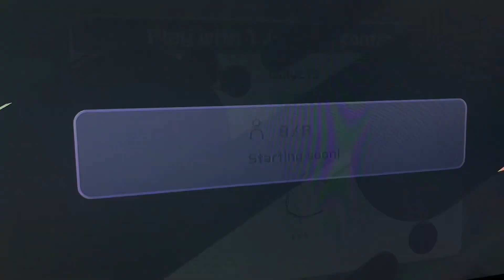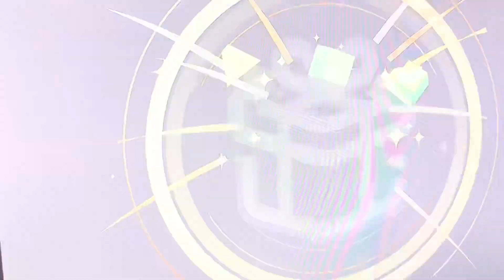Nintendo Switch Sports - Golf (Random) Play Locally